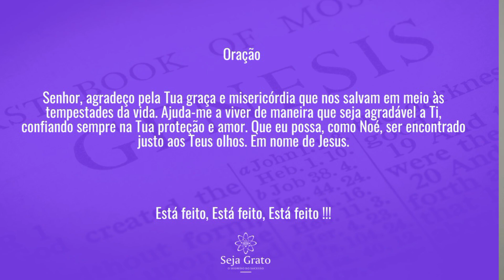O Dilúvio e a Arca de Noé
Julgamento e Salvação
Gênesis 6:8 - "Noé, porém, achou graça aos olhos do Senhor."

A história do Dilúvio e da Arca de Noé é algo poderoso sobre a justiça de Deus e de Sua graça.